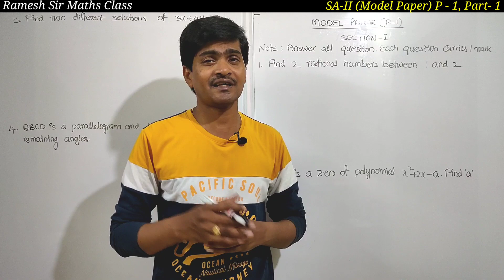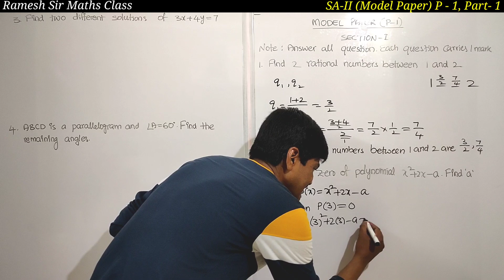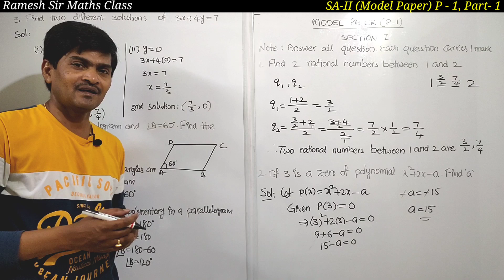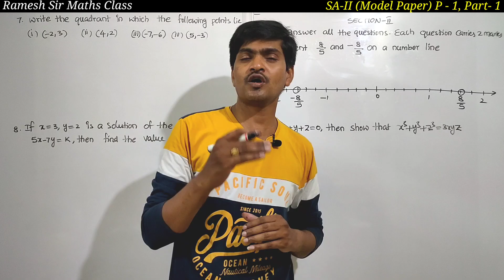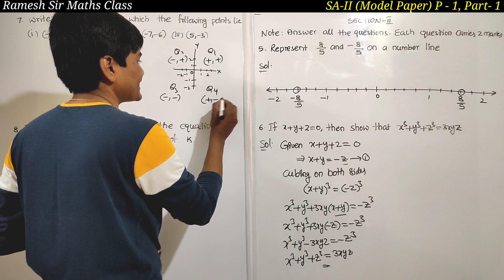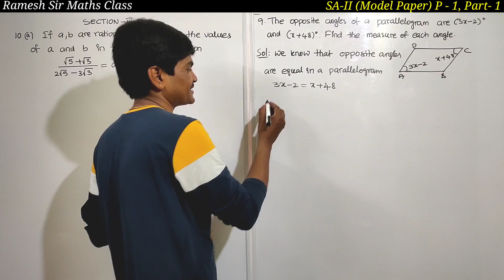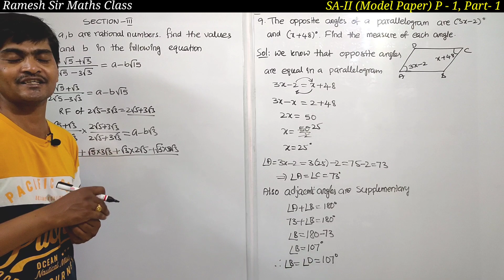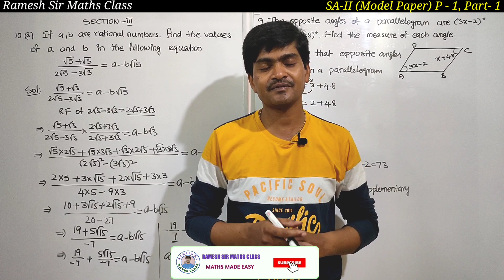Summative Exam - 2 I SA - II I Class 9 I Maths Model Paper (Paper- I) I Part - 1 I Ramesh Sir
Summative Exam - 2 I SA - II I Maths Model Paper (Paper- I) I Part - 1 I Ramesh Sir Maths Class
Hi Everyone !
In this video I have explained 9th Class Mathematics Model Paper (Paper - I) along with detailed explanation. I have selected important question to prepare this model paper. This is so useful to 9th class students. So watch the video till end and also share to your friends. Don't forget o Like the video.
Also watch the following as well,
             “Ramesh Sir”